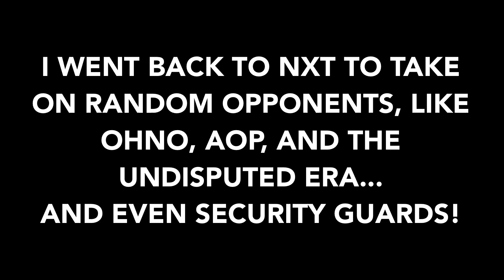The Invasion Begins - WWE2K19 MyPlayer Gameplay (Episode 4)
After Triple H took down our latest BCW event, how will Cole and I retaliate?